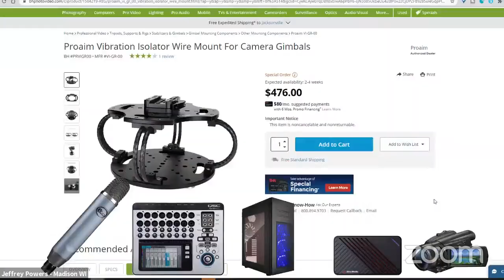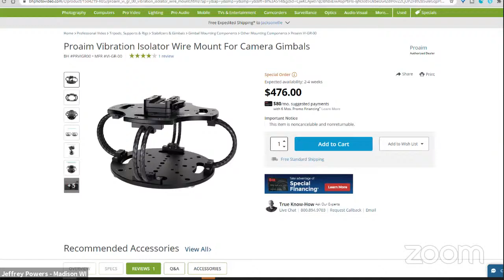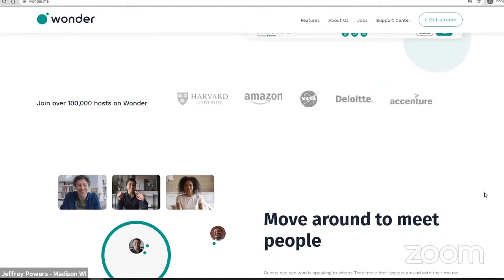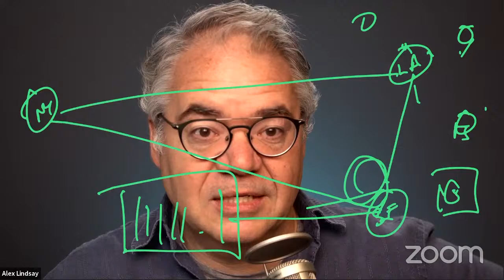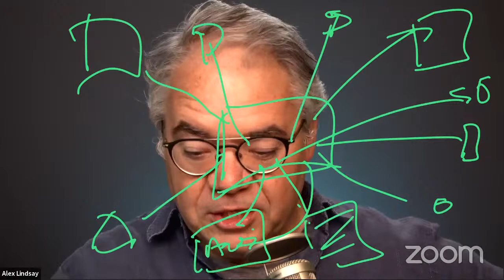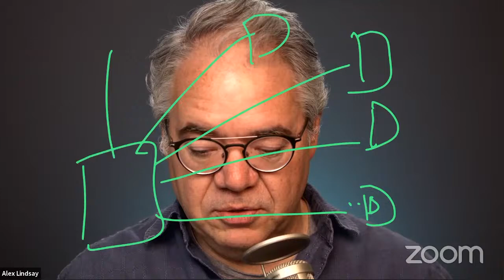Focus on Building (or Rebuilding) a Studio 4/8/21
Now that everything has changed, how do we build studios that change with the new demands. This will be a discussion about how to include remote guests, interact with the audience, and connect to other studios.

Office Hours for April 8, 2021 - Office Hours 380
00:00 Intro
05:45 What is the secret the panel uses to eliminate screen reflection on glasses while in a Zoom call?
07:34 this week had my first gig cancelled because the client is moving to an in person event. anyone else?
18:45 Alex, do you have a good example why text Questions are better then a "open mic" in the room ?
21:18 I would love to get community feedback on having free community workshops and Vallejo Project workshops specifically
21:59 Is there a solution that mitigates stationary camera vibration on a performance stages?
23:31 Looking to get a mixer/usb-interface
25:17 Cable management preferences - plastic split coil, nylon webbing, zip ties or velcro
27:59 How do you think about spaces and architecture that have special resonance for people?
32:29 looking to get an Amazon echo to enable 720p HD in meeting. anything needed besides buying an echo show 8?
33:06: AWS announced this month that Elemental MediaLive now supports HTML5 motion graphics overlays, such as Singular Live. Has anyone on the panel use Singular Live?
33:42 Why is the sound level meter in the negative rather than the positive?
34:20 MUSIC. Why and how does music affect us? Can we have a second hour to discuss the definition of "art" and "product"?
35:52 Any thoughts on the most recent Oprah remote interview with Amanda Gorman?
37:31 NobeOmniScope. If we were to get a copy, should we look at the 2 or 3 key scopes to get the best color on zoom for our Blackmagic Cameras?
40:46 For those using BMPCC 4K or 6Ks as a webcam. Are you using the flat Film output with a LUT or the video output setting?
41:43 What windows apps offer similar flexibility of playback like qlab?
43:50 bald talent... backlight or no?
44:54 After the show I got a call from one of the panel to delete a comment they made in around the 1 hour mark. Can and how would I do that?
47:03: Can you use 360 Cameras in Live events and if so, what does that entail and how does that work?
49:19 Really, no power button on the Atem Mini?
50:03: A Mackie DL32R with Dante works great for tracking live recordings w/o disturbing the chief audio engineer, however I've notice Behringer X32 mentioned a lot on Office Hours. Is this because control surface is preferred over iPad control or quality of hardware?
51:10 What is the recommended SSH application to use on a Mac to connect to a PI?
51:55 Are there any types of events that you think will stay predominantly in-person?
55:05: has anyone played or worked with meeting solutions like wonder.me, gather.town or workadventu.re?
55:50 Hi. Is there still an issue with not getting audio from the blackmagic ultrastudio mini recorder into Zoom meetings? Are there fixes or workarounds?
56:46 Thanks to Chris Fenwick for being such a webcam ninja firing up his phone for a web cam the other day. Inspirational. What methods do you all use to connect a phone quickly to be a second or third webcam?
58:41 If you had one “Tim” available ($300) what would you personally purchase next for your own media production?
59:24 Flashing the latest firmware in to a Newtek Spark ( HX :( ), and wondering, Why do companies release hardware with unfinished firmware? The new firmware finally allows the SD card slot to work,.
01:01:07: In the Mac environment what software is the panel using to memorize the screen position on your Zoom windows or do you re organzine your Zoom windows on an active basis ie. Moom?

- Join the call no later than 6:40 AM PT
- Decent video, audio, and Internet connection.
- When you join the Zoom, raise your virtual hand (bottom of screen).

- Questions for the panel in the Q&A
- Chat room is for talking with everyone.